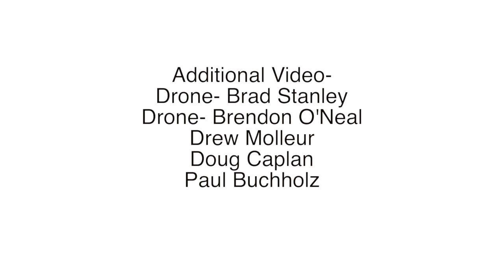Life Rolls On "They Will Surf Again" Santa Monica, CA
As our signature quality of life program, They Will Surf Again (TWSA) is an award-winning series of bi-coastal events that empower paraplegics and quadriplegics to experience the freedom of mobility by riding a wave with the assistance of adaptive equipment and the support of hard working volunteers. They Will Surf Again has the unique ability to engage and bridge the able-bodied and disabled communities, as they collaborate to push the bounds of possibility for those with SCI.

More than a day of recreational activity, They Will Surf Again also serves as an exceptional opportunity for individuals with SCI and their families to network and establish new support networks outside traditional group support settings.

TWSA also shifts negative stereotypes of the paralysis community, as the public is able to learn, through watching or by participating in this program, what is truly possible beyond paralysis. We are thrilled that this program has given thousands of individuals hope and inspiration to reach new heights despite being challenged by mobility.